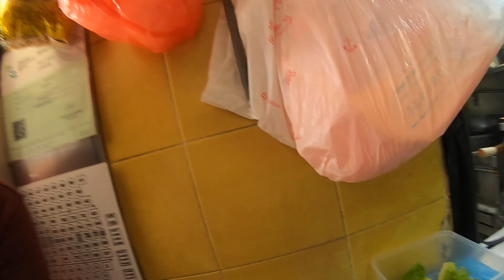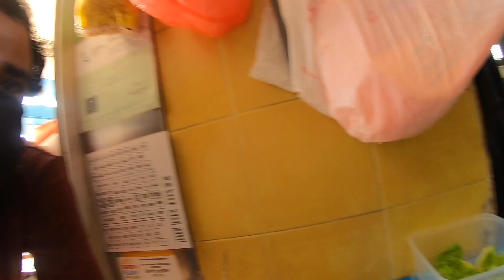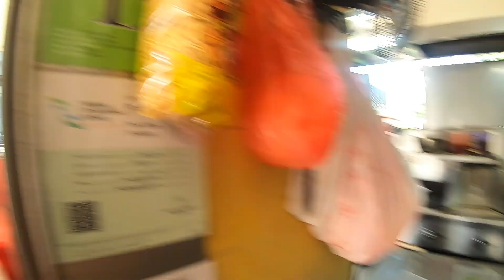White Pepper Crab With Recipe | Must Eat Food In Singapore | GIVEAWAY VIDEO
There are usually three preparations of crab you will find in Singapore viz. White Pepper Crab, Chilli Crab & Black Pepper Crab.
This video is of my experience of eating white pepper crab in one of the hawker centres here in Singapore. I have also tried to show you the way it's being cooked with the recipe so that you can also try making it at home as well.

And lastly a request, if you like the video do share it and let others know about the channel.